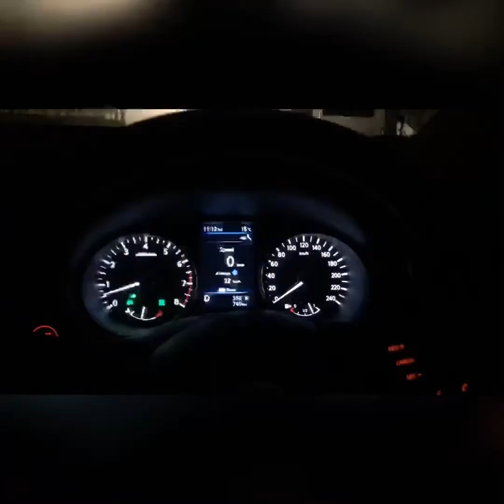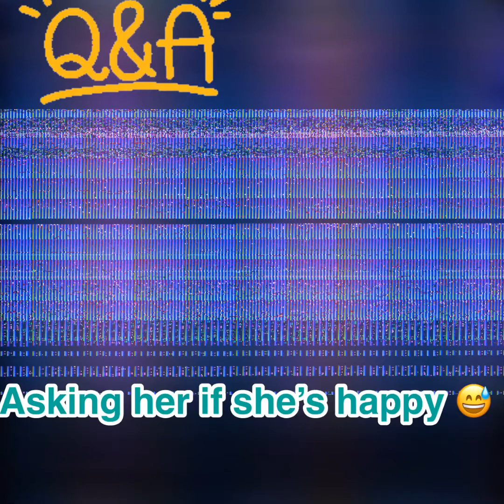Rhez Birthday Surprise